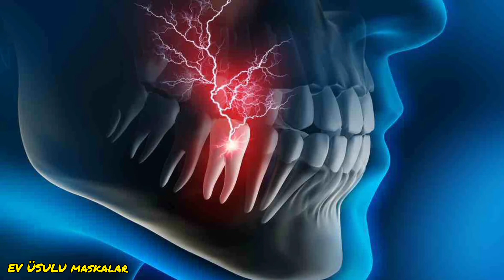Dis agrisini kesmek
diş ağrısına nə etmək ola
diş ağrısına ne iyi gelir
diş ağrısı nasıl geçer
diş ağrısı için dua
diş ağrısını ne keser
diş ağrısı
diş ağrısı
diş ağrısına ne iyi gelir 5 dakikada hallet
diş ağrısı duası
diş ağrısına dua
dis agrisi nasil gecer hemen
dis agrisina iyi gelen dogal yontemler
dis agrisini kesmek dua
diş ağrısı
dis agartmaq ucun ne etmeli
dis agrisina iyi gelen dualar
dis agrisini kesmek evde
dis agrisi nece kesilir
dis agrisi ucun oxunan dua
diş agrısını ne geçirir
diş agrısını en hızlı ne keser
diş agrısına evde ne yapılır
diş agrısı için okunan dua
diş ağrısına dua
diş ağrısı
diş agrısı kulaga vururmu
diş agrısına en iyi çözüm